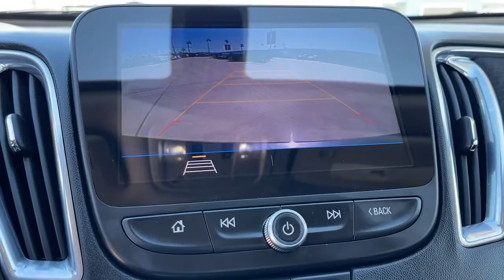2020 Chevrolet Malibu Fontana, Redlands, Ontario, Moreno Valley, San Bernardino, Riverside, CA PR183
Shadow Gray Metallic Used 2020 Chevrolet Malibu available in Riverside, California at Riverside Chevrolet. Servicing the Fontana, Redlands, Ontario, Moreno Valley, San Bernardino, CA area.

Riverside Chevrolet
8200 Auto Dr

Back up Camera, Bluetooth/USB equipped, Keyless Remote Entry, Apple CarPlay/Android, Push Button Start, Touch Screen Display, 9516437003, Freshly Detailed, Tinted Windows, Fresh Oil and New Oil Filter, Non-Smoker, Dealer Serviced, Vehicle Sold As Equipped Including One Key. Additional Equipment Will Be At Purchaser's Expense, Riverside Chevy Edge $795.00, Lojack Services $995.00, Jet Black Cloth.brLT Clean CARFAX. 29/36 City/Highway MPGbrbrbrAwards:br * JD Power Initial Quality Study To see more quality vehicles like this one right here go or call us at 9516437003 to speak to one of our friendly representatives.brbrThis vehicle has the following features and options: Preferred Equipment Group 1LT, Jet Black Cloth, 17 Aluminum Wheels, 4-Wheel Disc Brakes, 6 Speakers, 6-Speaker Audio System Feature, 6-Way Manual Front Passenger Seat Adjuster, 8-Way Power Driver Seat Adjuster, ABS brakes, Air Conditioning, Alloy wheels, AM/FM radio: SiriusXM, Apple CarPlay/Android Auto, Automatic temperature control, Brake assist, Bumpers: body-color, Compass, Delay-off headlights, Driver door bin, Driver vanity mirror, Dual front impact airbags, Dual front side impact airbags, Electronic Stability Control, Emergency communication system: OnStar and Chevrolet connected services capable, Exterior Parking Camera Rear, Four wheel independent suspension, Front anti-roll bar, Front Bucket Seats, Front Center Armrest w/Storage, Front dual zone A/C, Front License Plate Bracket, Front reading lights, Fully automatic headlights, Heated door mirrors, Heated Driver & Front Passenger Seats, Heated front seats, Illuminated entry, Knee airbag, Low tire pressure warning, Occupant sensing airbag, Outside temperature display, Overhead airbag, Overhead console, Panic alarm, Passenger door bin, Passenger vanity mirror, Power door mirrors, Power Driver Lumbar Control Seat Adjuster, Power driver seat, Power steering, Power Tilt-Sliding Sunroof, Power windows, Premium Cloth Seat Trim, Radio data system, Radio: Chevrolet Infotainment 3 System, Rear anti-roll bar, Rear reading lights, Rear seat center armrest, Rear side impact airbag, Rear window defroster, Remote keyless entry, Security system, SiriusXM Radio, Speed control, Split folding rear seat, Steering wheel mounted audio controls, Tachometer, Telescoping steering wheel, Tilt steering wheel, Traction control, Trip computer, and Variably intermittent wipers.